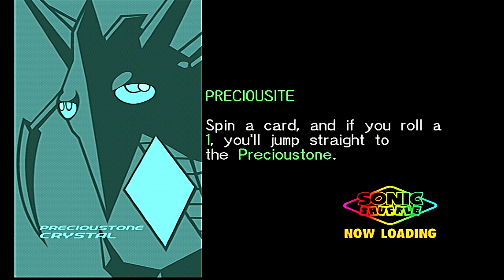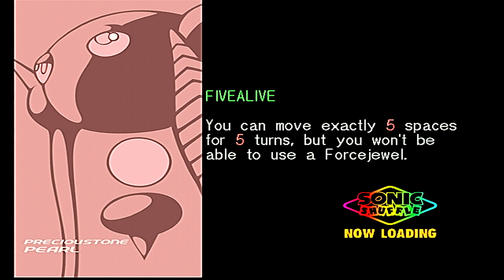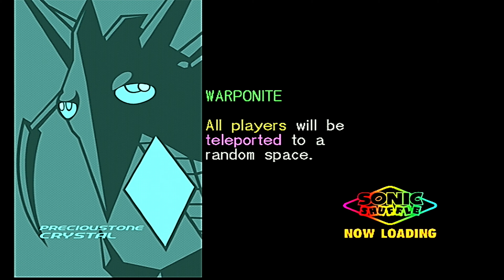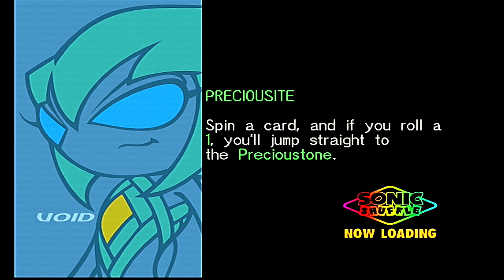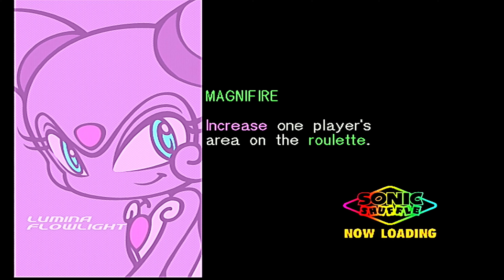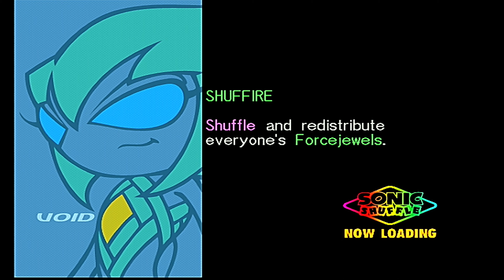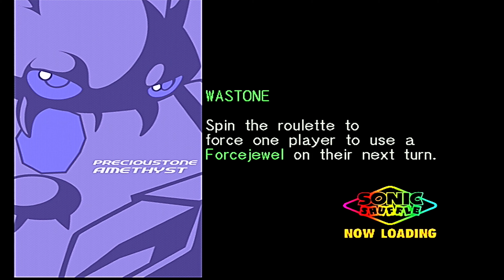Sonic Shuffle (UHD60/Dreamcast/Blind/Hard) (Extra)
Original file size: 109 GB.